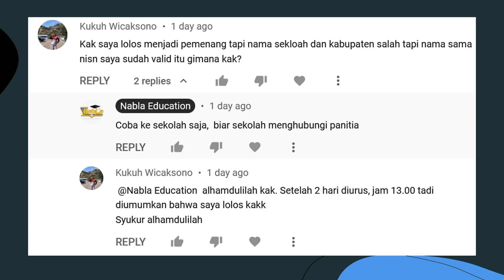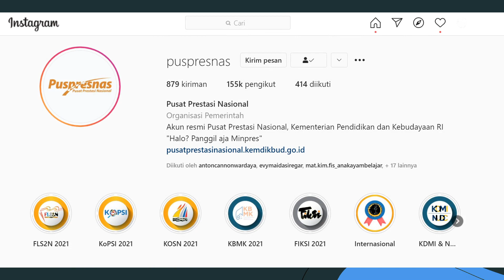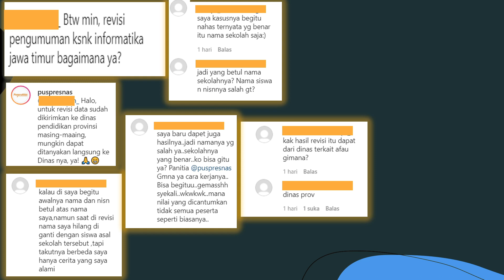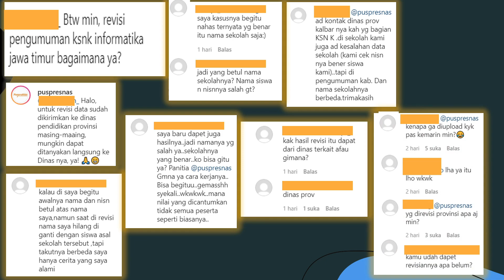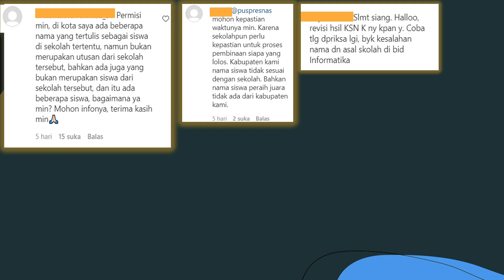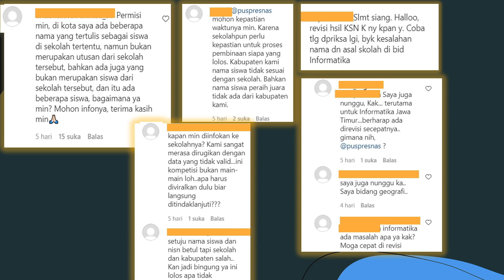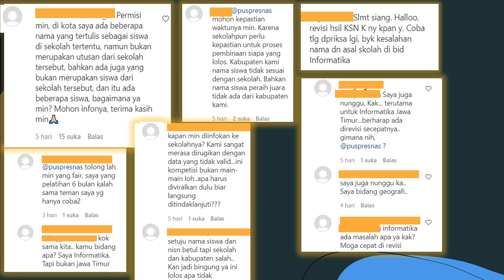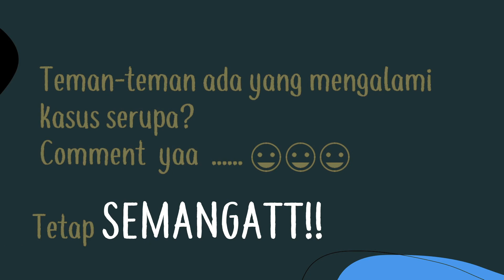HASIL KSN K 2021 ADA REVISI??? ADA KESALAHAN NAMA PEMENANG? | PEMENANG KSN K DAPAT MEDALI??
Hasil pemenang ksn k 2021 yang sudah diumumkan ternyata masih ada kesalahan dan perlu revisi. Seperti apakah kesalahannya? Simak videonya